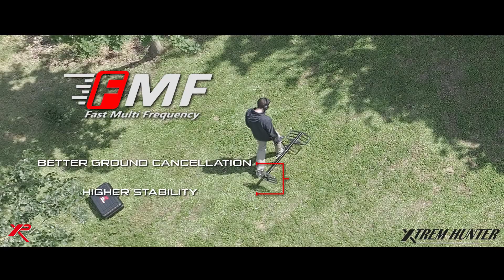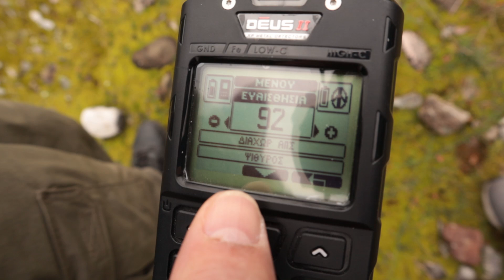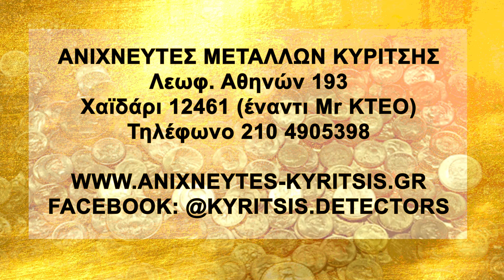XTREM HUNTER Δοκιμαστήριο Πύλη Τρικάλων | Ανιχνευτές Μετάλλων Κυρίτσης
Ανιχνευτές Μετάλλων Κυρίτσης Τηλ. 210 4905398 Web
Το XTREM HUNTER σαρώνει το δοκιμαστήριο στη Πύλη Τρικάλων.
Το δοκιμαστήριο της Πύλης είναι απο τα παλαιότερα στην Ελλάδα καθώς τα δοκίμια θάφτηκαν πριν απο 33 χρόνια.
Οι στόχοι είναι χάλκινες κατσαρόλες 15 εκ. διαμέτρου στα 70 εκ. βάθος,
25 εκ. διαμέτρου στα 90 εκ., 25 εκ. διαμέτρου στο 1,20 μ., χάλκινο ταψί 45 εκ. στο 1,50 μ.
και ατσάλινο ταψί 45 εκ. στα 2,10 μ.
Τα μεγάλα ή παχιά αντικείμενα απο ευγενή μέταλλα είναι υπεραγώγιμα (όπως ο χαλκός στη περίπτωση μας). Σε πολλούς παλμικούς ανιχνευτές αυτοί οι στόχοι στέλνουν αδύνατο επαγωγικό ρεύμα στο πηνίο έτσι το βάθος ανίχνευσης τους είναι μειωμένο.
 Σε κάποιες περιπτώσεις ορισμένα παλμικά δεν μπόρεσαν να τους εντοπίσουν και καθόλου.
Στη σημερινή δοκιμή χρησιμοποιούμε τον ανιχνευτή XTREM HUNTER.
Προσφέρει τεχνολογία πολλαπλών συχνοτήτων για να λύσει αυτό το πρόβλημα.
Δείτε το βίντεο και θα εκπλαγείτε απο τα αποτελέσματα.

XTREM HUNTER scans the test field at Pyli of Trikala - Greece.
This test field of Pyli, is one of the oldest in Greece as the samples were buried 33 years ago.
The targets are copper pots 15 cm in diameter at 70 cm deep,
25 cm in diameter at 90 cm, 25 cm in diameter at 1.20 m, a copper pan 45 cm at 1.50 m
and a steel pan 45 cm at 2.10 m.
Large or thick objects made of noble metals are superconductive (like copper in our case). In many pulse detectors these targets send a weak inductive current to the coil so their detection depth is reduced.
In some cases, some pulse detectors were unable to detect them at all.
In today's test we use the XTREM HUNTER detector.
It offers multi-frequency technology to solve this problem.
Watch the video and you will be surprised with the results.

Λεωφ. Αθηνών 193, Χαϊδάρι TK 12461 (έναντι Mr KTEO)